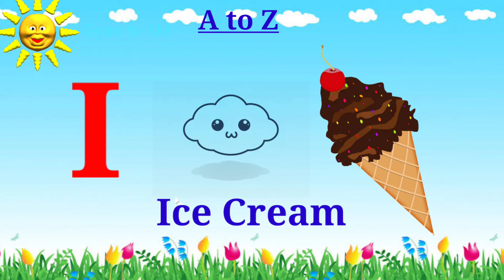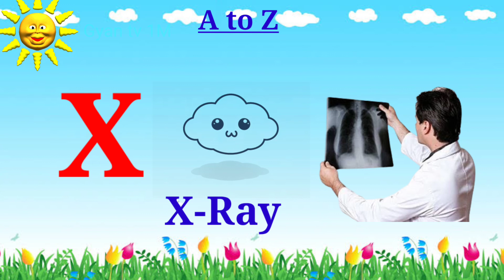A for Apple B for Ball | Abc Phonics Songs | Alphabet Songs | English Alphabets